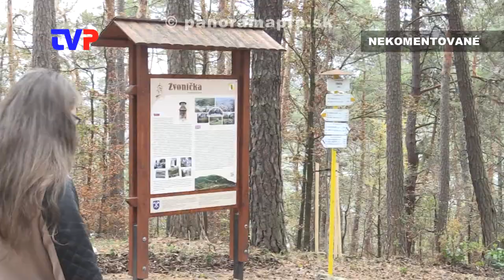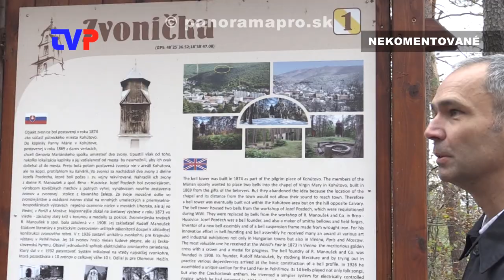Záhradný les na NCH Zvonička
Zostrih z návštevy župana Jána Luntera pri otvorení  nového lesoparku v lokalite Zvonička v Novej Bani.